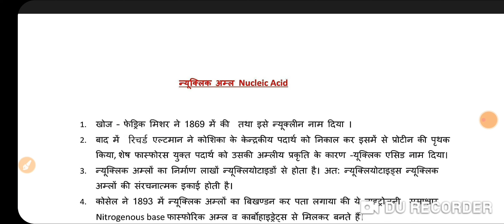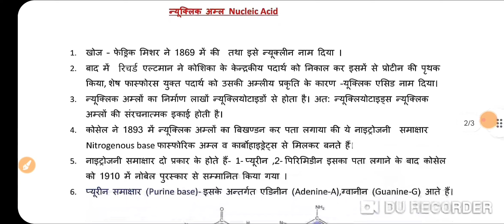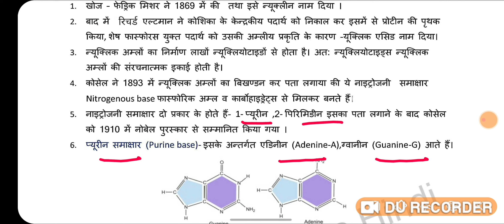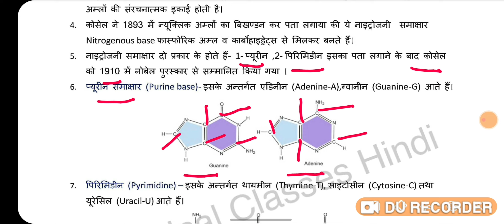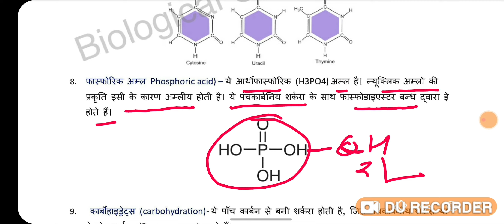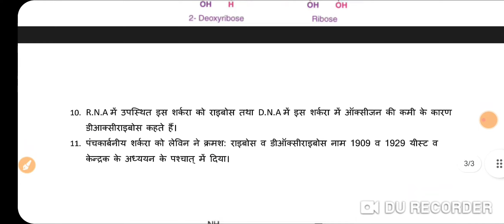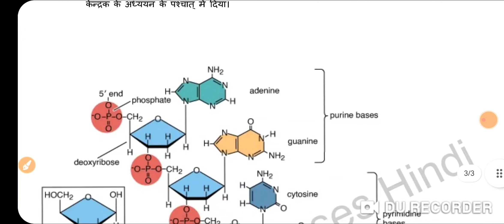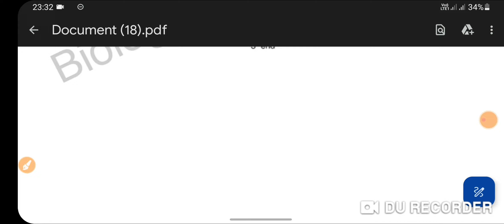न्यूक्लिक अम्ल,संरचना व प्रकार|Nucleic Acid,structure & function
विडियो देखने के लिए बहुत बहुत धन्यावाद